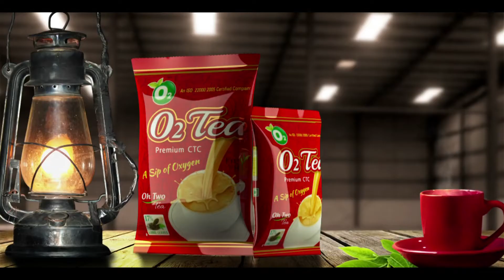চার কোটি টাকার হেরোইন সহ এক মহিলা পাচারকারী গ্রেপ্তার লালগোলায় II